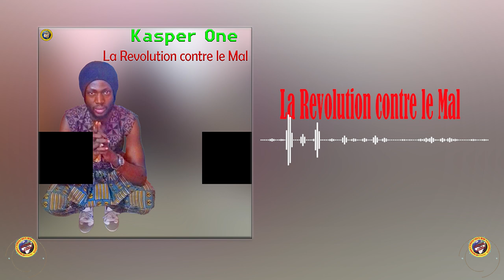KASPER ONE dans La REVOLUTION CONTRE LE MAL par BEN BD PROD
Le Star MOUSSA SANOGO dit ( KASPER ONE ) est un jeunes artiste Rappeur Malien et aujourd'hui il ce Bat aujourd'hui pour une Carrière internationale et il est très très aimé partout au Mali de nos jours et souvent dans les Festival et des Grands Concerts au Mali et à l'internationale et il fait du Rappe et Mix Stylés Musical internationale qui fait bougent de nos jours la population Malienne et mondial et le voilà avec un très bon CLIP Officiel dans ( REVOLUTION CONTRE LE MAL ) pour vous les fans avec le soutien de son LABEL UNIVERSEL BEN BD PRODUCTION INTERNATIONALE aux contacts: 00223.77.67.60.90 ou 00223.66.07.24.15 ou 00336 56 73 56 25 par E-mail / benboubacardiakite@gmail. Licence Licence de paternité Creative Commons (réutilisation autorisée) Licence Licence de paternité Creative Commons (réutilisation autorisée)
Transcription